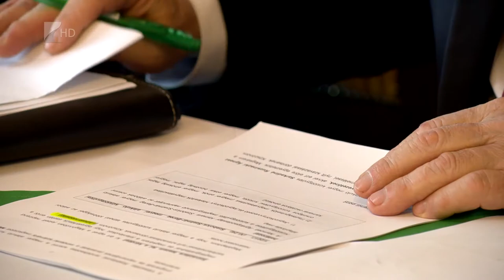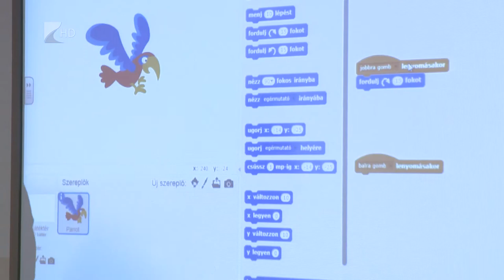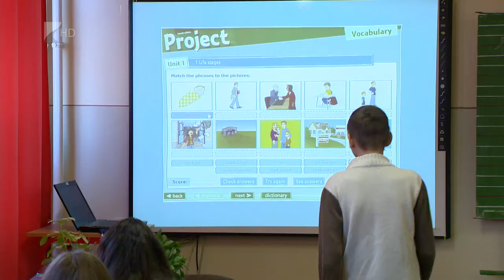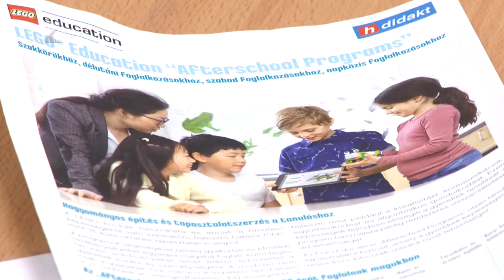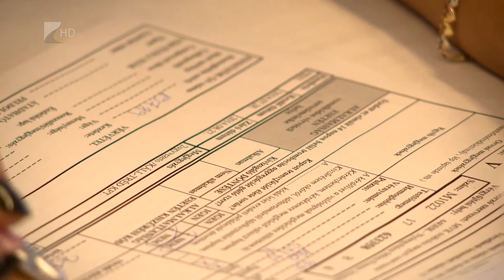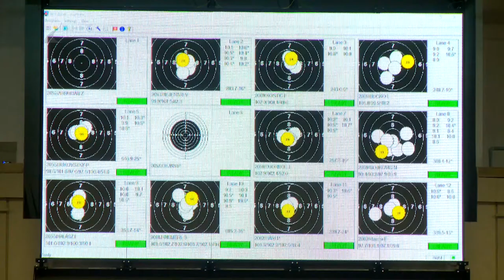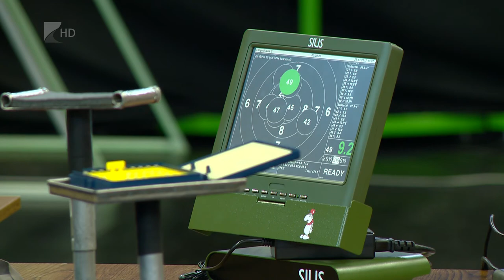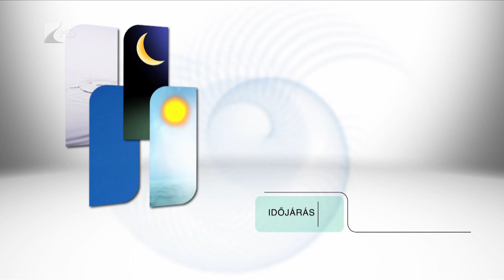Híradó 2017.11.27. - Kölcsey Tv